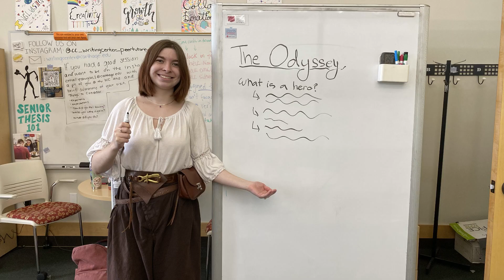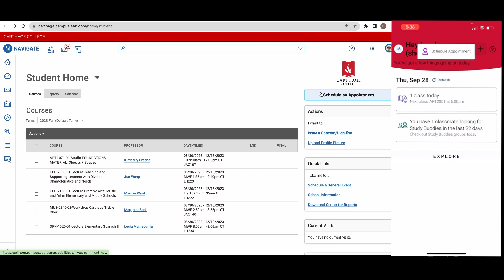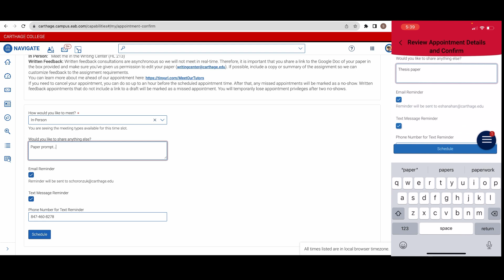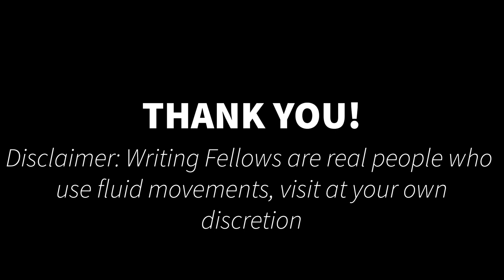Writing Center Simulator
Sophia and London, two writing fellows, simulate options at the Brainard Writing Center.